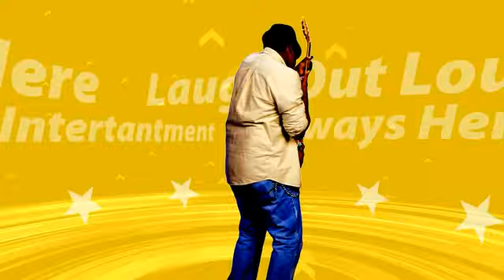My intro ♥ uploaded from FliXpress.com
This is my new intro!